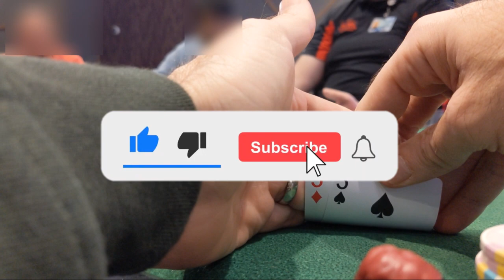I flop a set. Should I FOLD?? (Episode 9)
Just another poker vlog? Not so fast. In this episode, Slow Poker hits a bunch of sets but doesn't necessarily play all of them too well. Also, a surprise cameo from the greatest poker player on the planet.

CHAPTERS:
0:00 Intro
0:05 KK
0:37 54cc
1:24 AK times three
2:06 Mailbag
2:15 JJ, Part I
2:36 JJ, Part II
3:13 KK
3:40 99